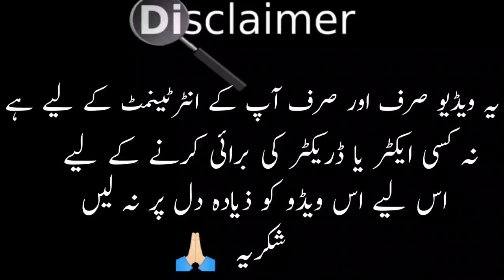Bojh Episode 59 | Funny Mistakes | Bojh Episode 60 Teaser Mistakes